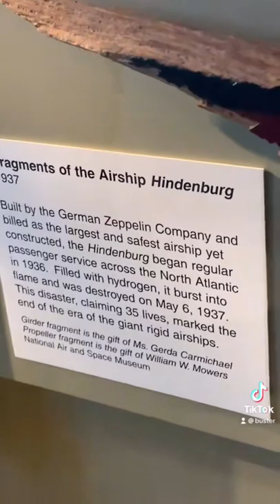Hindenburg Explosion 1937!!!